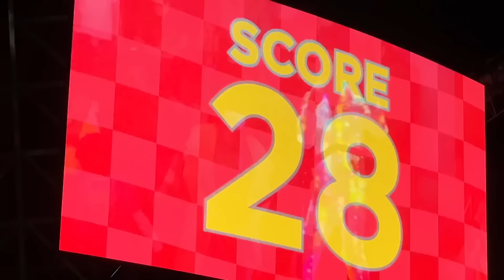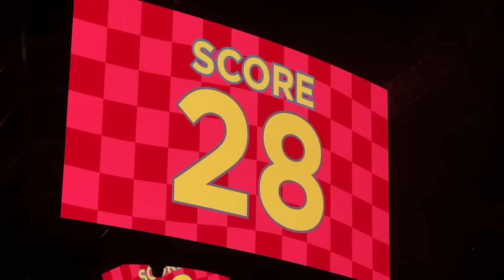Hot Wheels Monster Trucks Live GLOW PARTY Minneapolis, MN 11/19/2022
Onto one of the most pivotal weeks of 2022, the first Hot Wheels Monster Trucks Live GLOW PARTY event I ever attended! Very fun experience and awesome getting to see Bigfoot as always.